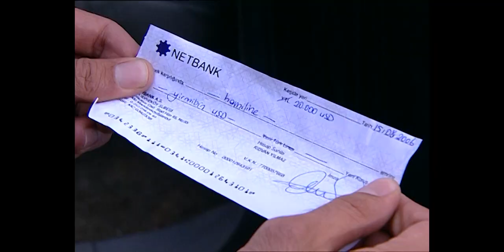من هذا الرجل ؟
مسلسل دموع الورد بجودة عالية
كل يوم الإثْنَيْنِ- جمعة
الساعة 17:00